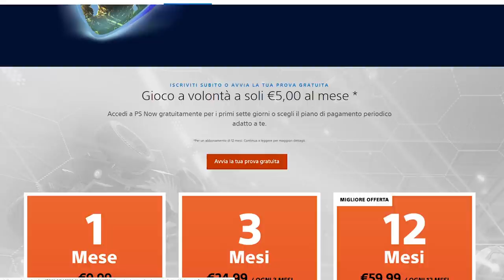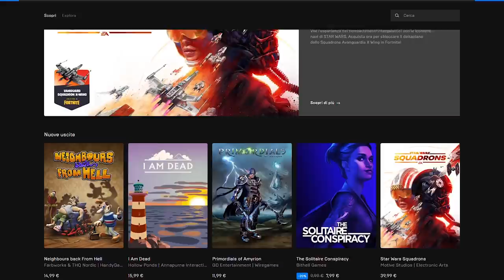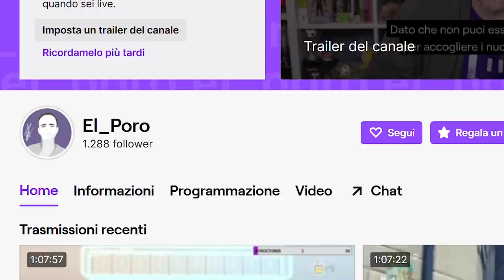Tutti i Videogiochi Gratis di Ottobre 2020: MESE DA PORACCIO!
Ecco una lista di tutti i giochi gratis disponibili per il download nel mese di ottobre 2020. Parecchi titoli su tutte le piattaforme, un mese veramente poraccio che capita a pennello in vista delle grandi spese per la next gen di Novembre. Avete altre offerte da segnalare? Farete i Poracci? Vi aspetto nei commenti!

Io sono il Poro Gratis, Michele free, ciao!